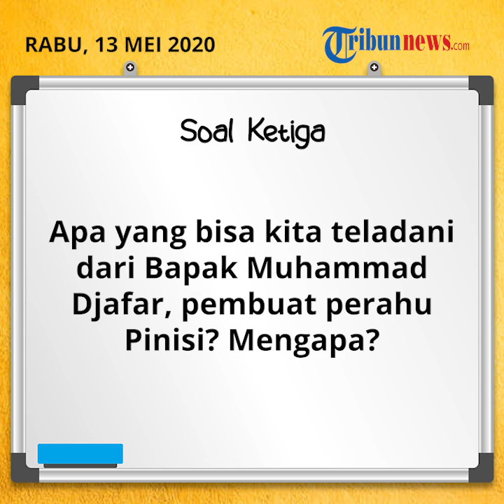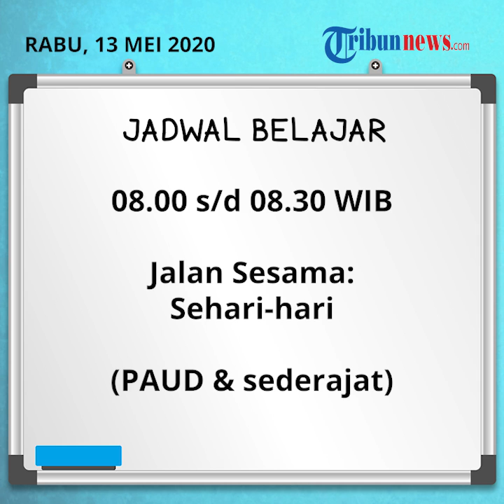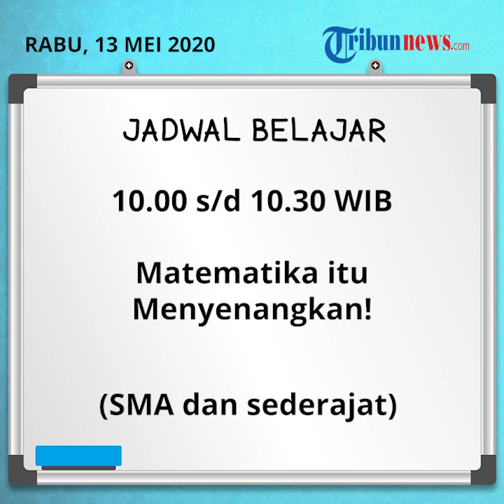Soal Belajar dari Rumah di TVRI Kelas 4-6 SD Rabu 13 Mei 2020, Mengenal Masyarakat Bugis Makassar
TRIBUN-VIDEO.COM - Berikut adalah materi dan soal Belajar dari Rumah di TVRI untuk kelas 4-6 SD dan sederajat hari Rabu 13 Mei 2020.

Pada tingkat SD kelas 4-6, materi Belajar dari Rumah yakni Mengenal Masyarakat Bugis Makassar.

Mengenal Masyarakat Bugis Makassar dijadwalkan pada pukul 09.00 – 09.30 WIB.

Berikut pertanyaan atau soal Belajar dari Rumah di TVRI untuk kelas 4-6 SD hari Rabu, 13 Mei 2020:

1. Menurutmu, apa saja kehebatan orang Bugis Makassar pada masa lalu berdasarkan tayangan tadi?

2. Bagaimana cara membuat Perahu Pinisi? Ceritakan dengan singkat kepada keluargamu!

3. Apa yang bisa kita teladani dari Bapak Muhammad Djafar, pembuat perahu Pinisi? Mengapa?

Untuk menjawab pertanyaan ini, Kamu bisa menyimak tayangan Belajar dari Rumah di TVRI edisi Rabu (13/05/2020) nanti.

Jadwal Belajar dari Rumah di TVRI hari Rabu 13 Mei 2020:

08.00 – 08.30 : Jalan Sesama : Sehari-hari (PAUD)

08.30 – 09.00 : Sahabat Pelangi : Chandra Oh Chandra (SD Kelas 1 – 3)

09.00 – 09.30 : Mengenal Masyarakat Bugis Makassar (SD Kelas 4 – 6)

09.30 – 10.00 : Membaca itu Asyik! (SMP Sederajat)

10.00 – 10.30 : Matematika itu Menyenangkan! (SMA Sederajat)

10.30 – 11.00 : Mendidik Anak (Parenting)

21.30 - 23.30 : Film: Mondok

* Jadwal ini dapat berubah sewaktu-waktu sesuai kebijakan penyiaran TVRI dan Kemendikbud. Perubahan jadwal akan diinformasikan lebih lanjut.

Artikel ini telah tayang di tribunpontianak.co.id dengan judul Soal dan Kunci Jawaban Lengkap TVRI 13 Mei 2020 Tugas SD Kelas 1-3 Serta Soal dan Jawaban Kelas 4-6